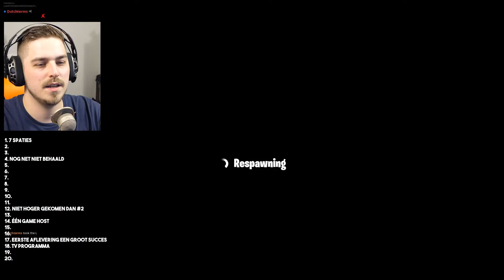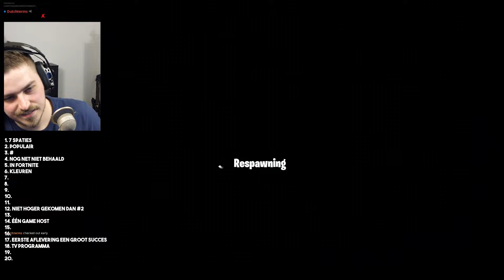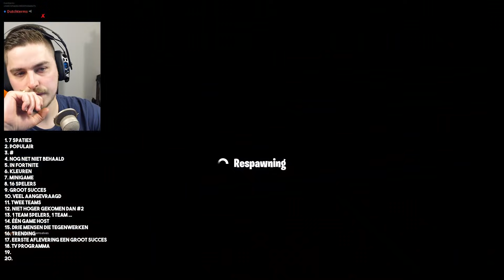20 EXTREEM MOEILIJKE LEVELS! - Fortnite Creative (Nederlands)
20 EXTREME FORTNITE PARKOUR LEVELS VOLLEDIG HALEN!
Oh FIETS! En Gebruik Support a Creator: Dutchterms!

Mijn naam is Vincent. Welkom op TheDutchterms (TDT).
Dagelijks upload ik gaming video's zoals: Fortnite, ARK Ragnarok, FIFA 18, Grand Theft Auto 5, Pokémon & nog veel meer! Daarnaast zul je ook af en toe reviews voorbij zien komen van de nieuwste gaming producten van het moment! Of een vlog waarbij ik langs toffe gaming evenementen ga.
Elke dag om 19:30 komt er een video online met 1080p/60fps HD kwaliteit. Alle video's op mijn kanaal zijn in het Nederlands (Dutch).

Ciao!